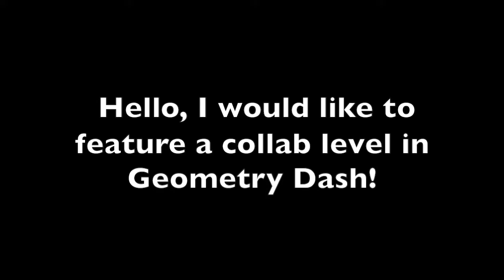Welcome To Our New Level: "Astoris" | Geometry Dash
Hey everyone, I wanted to show you our new Geometry Dash level.

This level was a collaboration between me, Jemoji, and Orivio.

Thanks for helping, guys.

Intro Music: "I'm Dead Happy" and "New Song" by my brother Antroflux/Antroux